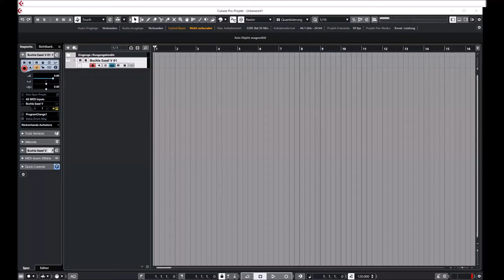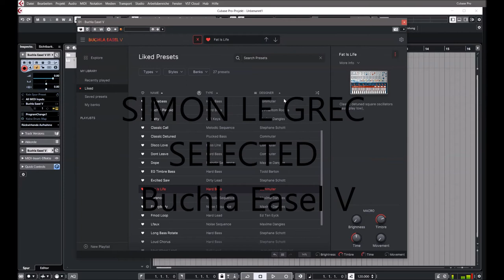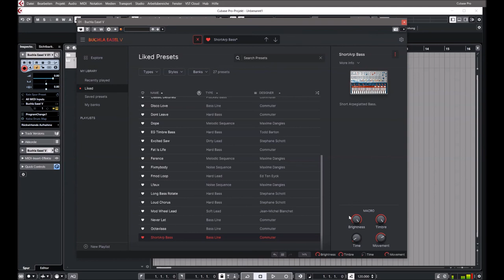Arturia | Buchla Easel V | Selected presets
One look at the Buchla Easel V and you know this is a different beast. In fact, it makes you think differently about sound right from the start—and the soundscapes you can design with it are as unique as the front panel array.

To put that experience at your fingertips, we meticulously recreated the rare 1973 Buchla Music Easel right down to the component level. As you’ve come to expect from our other V-series instruments, we’ve gone the extra mile by designing in an enhanced feature set including polyphony, innovative new modulation/control sources, step sequencer, effects, and more.

The Buchla Easel V faithfully reproduces Buchla’s Music Easel that helped define West Coast synthesis’ focus on experimentation and breaking musical norms. We’ve applied our award-winning TAE™ modeling technology from the front panel to the resistors to capture it all with incredible realism.

Complex oscillator design, AM and FM synthesis, uniquely percussive gate/filter combos, and numerous ways to modulate and clock just about every parameter, all drop you right in the middle of a sonic sandbox. Design and perform soundscapes that burble, shimmer, pulse and evolve without ever touching a keyboard or pad—unless you want to add even more control. Nearly 300 presets by expert sound designers get you started with timbres ranging from hauntingly beautiful sonorities to clangorous pokes in the ear.